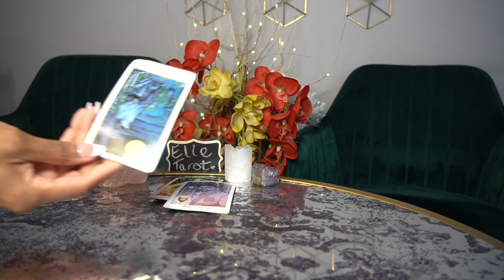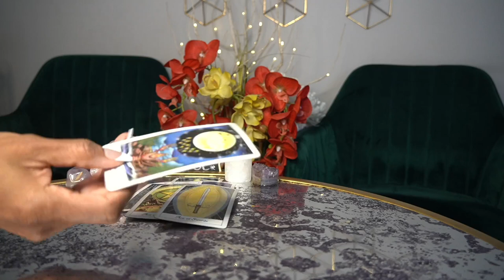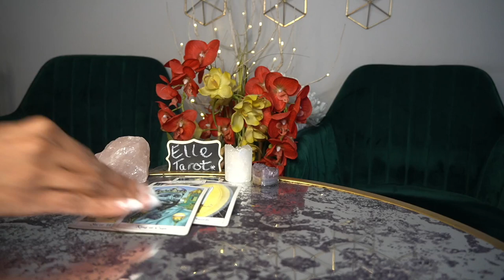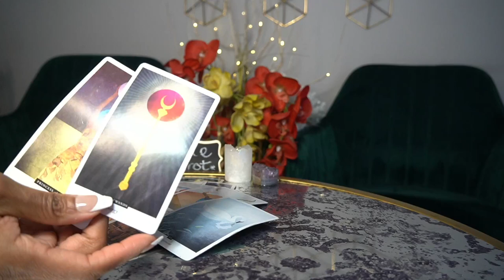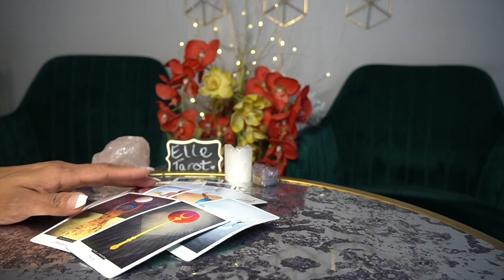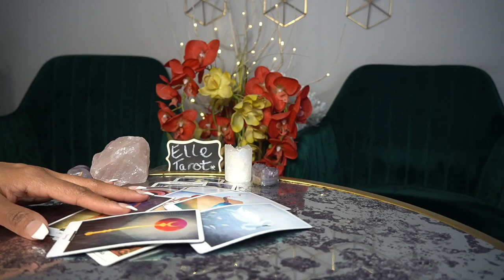SAGITTARIUS FEB '22 I'M NOT SURE BUT I'M GOING ALONG WITH IT